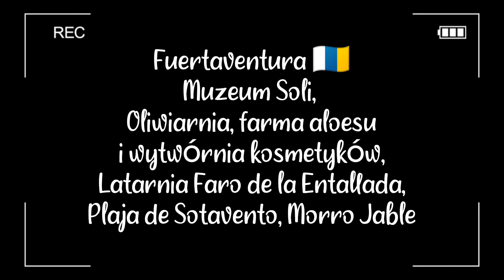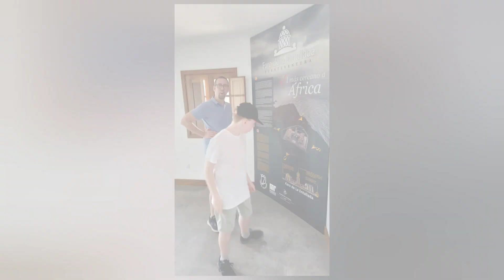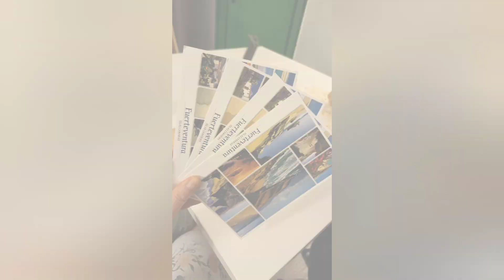Fuertaventura 🇮🇨Muzeum Soli, farma aloesu, Faro de la Entallada,Plaja deSotavento,MorroJable 01.2023